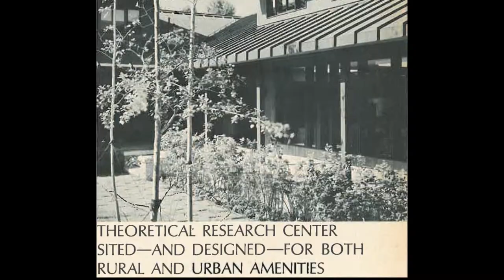Battelle/Talaris Campus - Seattle, Washington - 2013 Most Endangered Properties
For more information or to get involved, please visit the Friends of Battelle/Talaris

Every year, many historic properties across the state of Washington are threatened by demolition or neglect. Collectively, these properties contribute to the quality of life we enjoy and shape the daily experiences of living in small towns, large cities and rural countryside across the state. It is an understatement to say that our historic resources help to paint a distinct Washington portrait, and it is certainly no overstatement to conclude that their loss would leave large gaps in that canvas.

Developed in the late 1960s, the Battelle/Talaris property is architecturally significant to the region as a fine example of modern architecture. The Battelle campus concept, landscape and building design represents an important example of a mid-century move toward environmentally responsive design. David Hoedemaker of NBBJ was the project architect. He attributes the influence of Eero Saarinen with whom he previously worked, as well as Paul Kirk and AI Bumgardner on his own work. Richard Haag, the award-winning designer of Gasworks Park, designed the landscape. The property is also significant in that it served as the Seattle campus of Battelle Memorial Institute, a science and technology development company headquartered in Columbus, Ohio. By 2001, Battelle outgrew the location, which subsequently served as home to the Talaris Institute, an organization dedicated to early childhood development. In 2012, the property changed hands once again and the new owner presented plans for redevelopment. The preferred development scenario retains many features of the designed landscape, but indicates several key buildings are being considered for demolition, leaving only the foundations. Concerned with losing the site's delicate balance of the built and natural environment, a group of concerned neighbors formed Friends of Battelle/Talaris. The Friends have engaged with the owners and other neighborhood stakeholders to support a plan for the site that meets the owner's development needs while retaining the historic integrity of the resource.